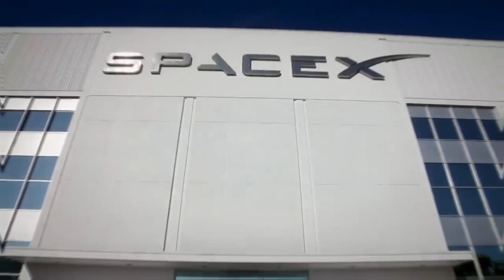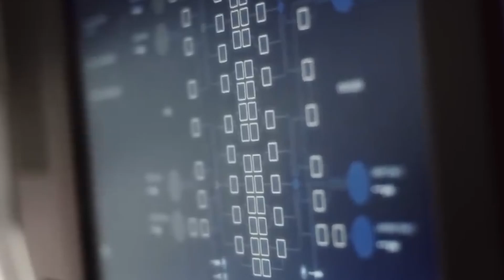How does the Crew Dragon Spacecraft Work? (SpaceX)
How does the Crew Dragon Spacecraft Work? (SpaceX). In this video, we go over How does the Crew Dragon Spacecraft Work? (SpaceX).